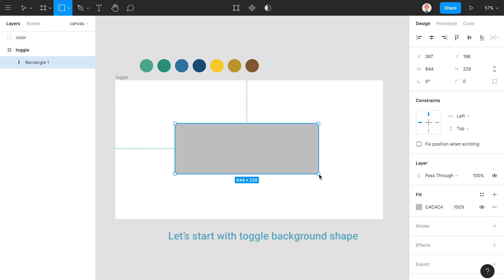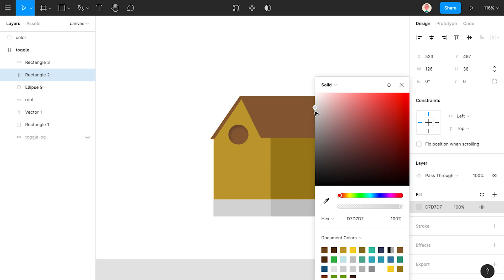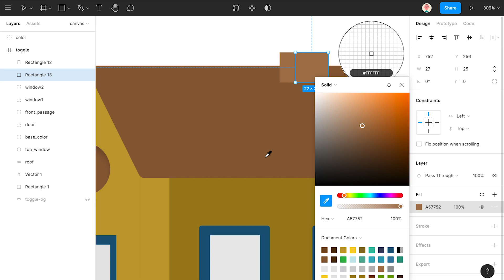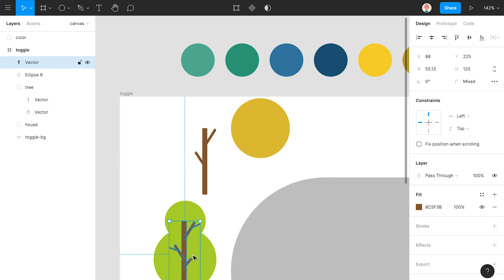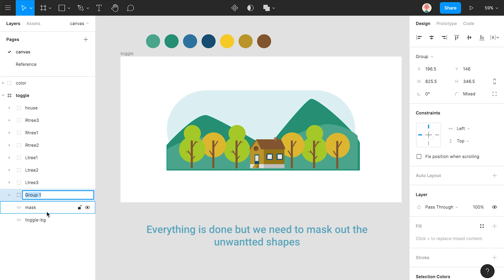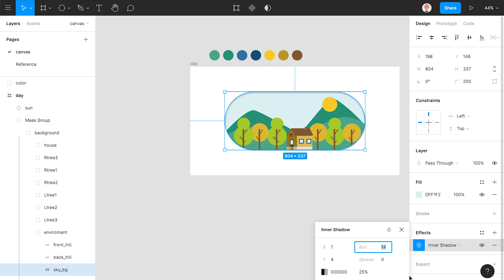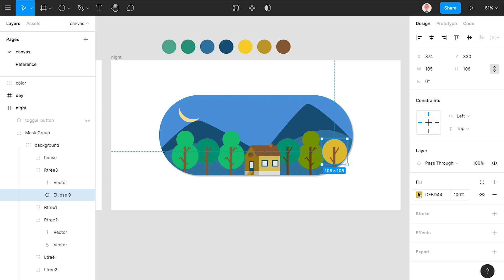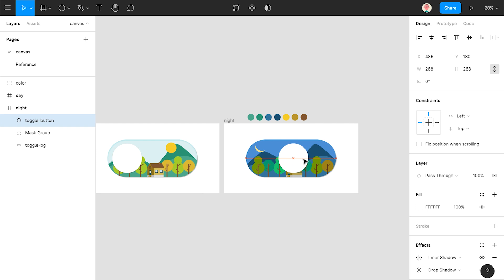Slide Toggle Animation | Figma Tutorial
Hello everyone!
I am back with very interesting yet simple Figma tutorial
In this tutorial, you are going to learn how to make slide toggle animation using smart animation in Figma.
This slider animation has a lot of uses. To make this video interesting I have created a day and night illustration.